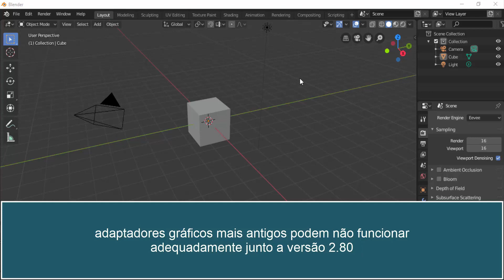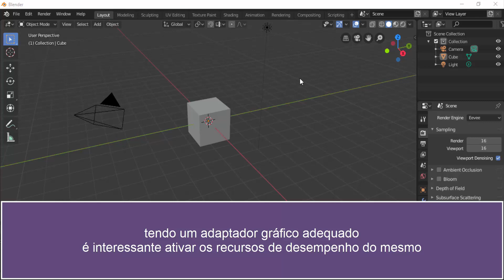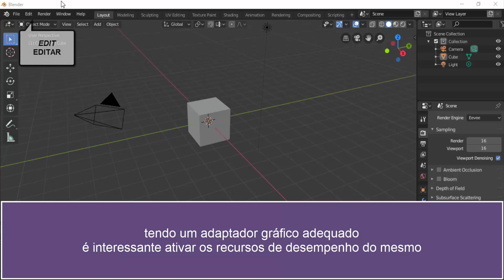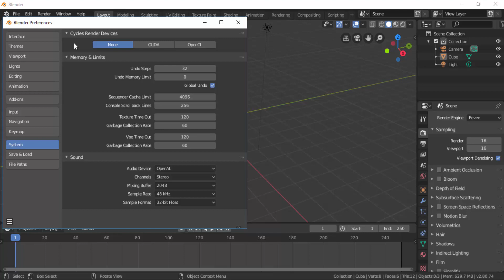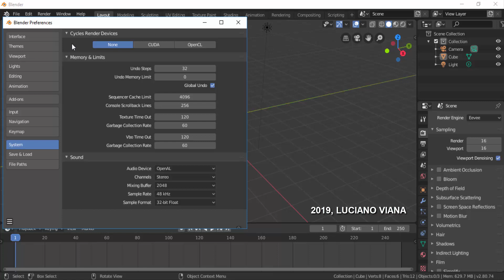Por que não consigo renderizar no Blender?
As mudanças da versão 2.7 para 2.8 exigem que o adaptador gráfico do nosso equipamento esteja pronto para suportar a tecnologia de aceleração gráfica 3D API OpenGL 3.3.